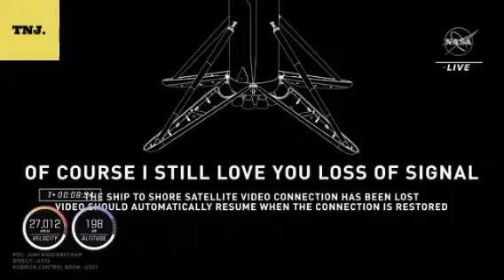US Dragon crewship launches to space station-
Four astronauts have launched from Florida to the
International Space Station (ISS).